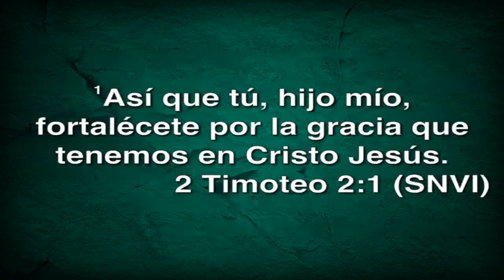Iglesia en Brooklyn: On a Mission | En una Misión Day 1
"On a Mission Day 1" is a powerful preaching by Pastor Tom Vasquez. For more resources you can check on our
Un mensaje dado por Pastor Tom Vasquez. Para mas recursos visite nuestra pagina web